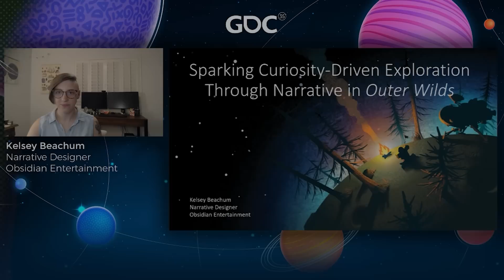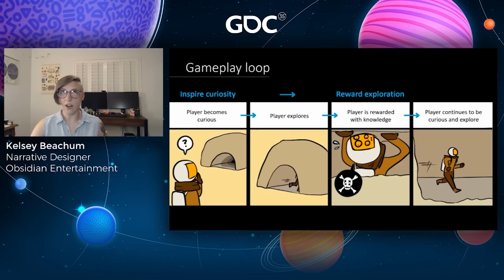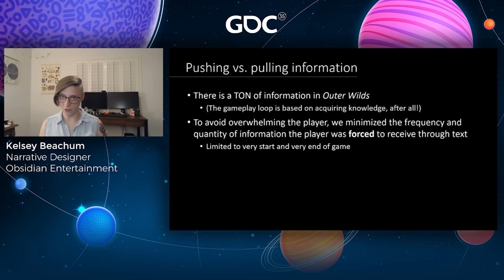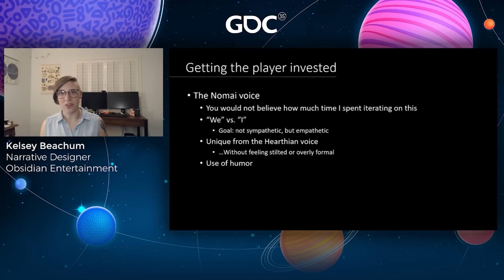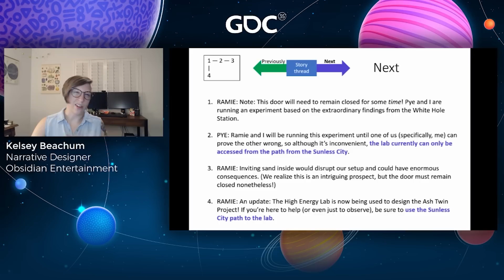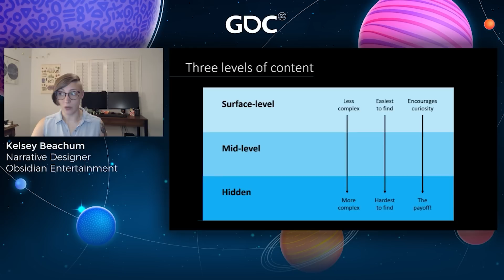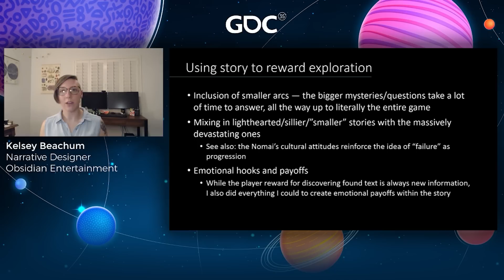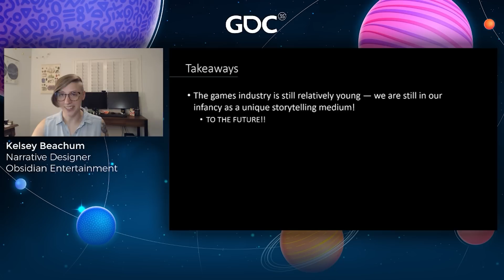Sparking Curiosity-Driven Exploration Through Narrative in 'Outer Wilds'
In this 2021 Independent Games Summit session, writer and narrative designer Kelsey Beachum explores narrative's role in achieving Outer Wilds' primary design objective of curiosity-driven exploration, and examines specific narrative design choices and their effects on player experience.